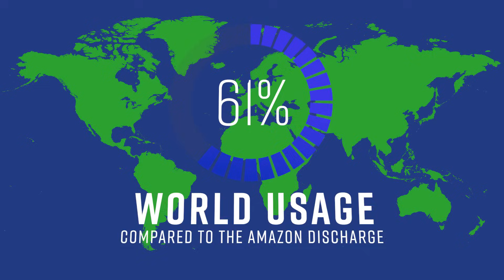Amazon River Explained in under 3 Minutes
The Amazon river is the second longest river in the world, and it has so many facets to it. In this video, we will briefly look at a few of these interesting geographical and historical features related to the Amazon River.